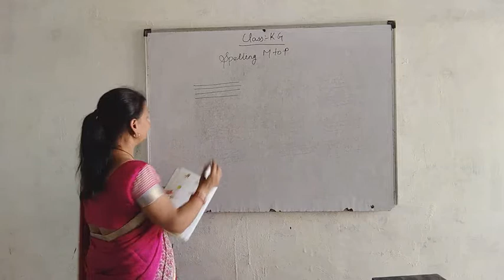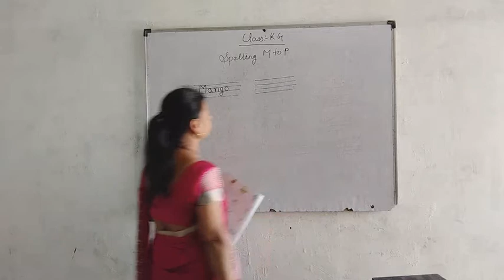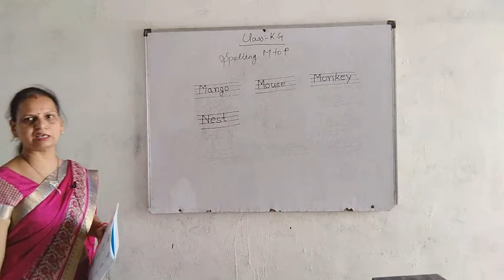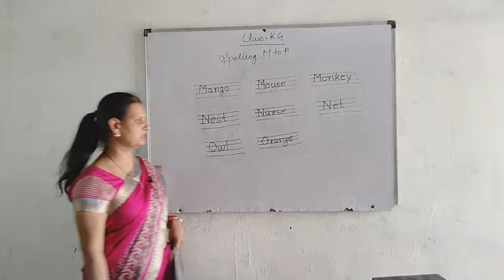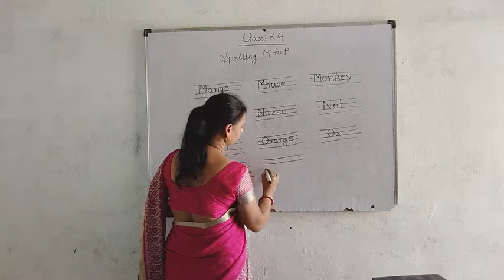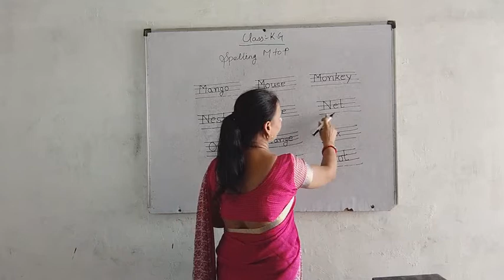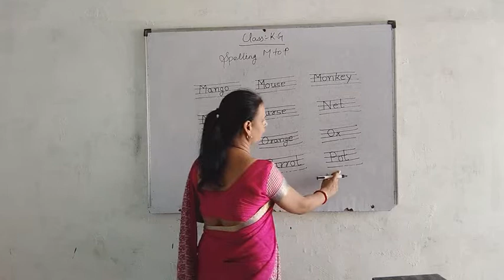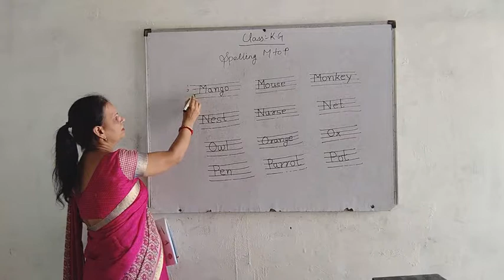CLASS- KG- ENGLISHT- SPELLING M TO PTAUGHT BY-INDRA MAM